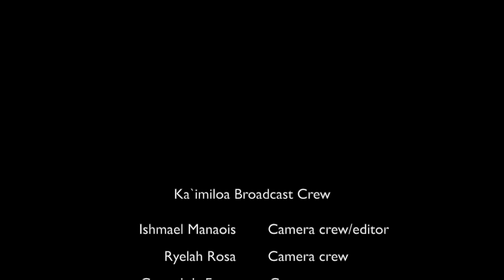VEX iQ Robotics Competition #4 [Ka'imiloa SY1920]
We're happy to share with you the first video by some of the students from this year's media team about Decemberʻs robotics competition.

Ka'imiloa's Robotics Team will be competing this weekend at the VEX iQ Hawaii State Robotics Competition on Feb. 14th [Fri] - Feb. 15th [Sat].

Come support our Cougars!!!

SEEK - LEARN - EMPOWER